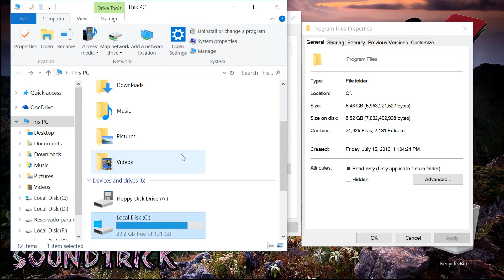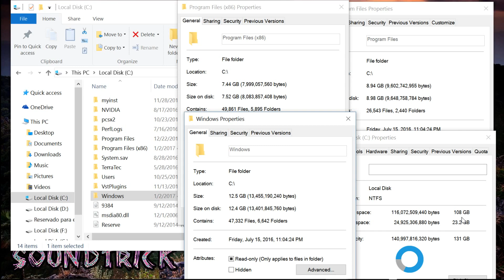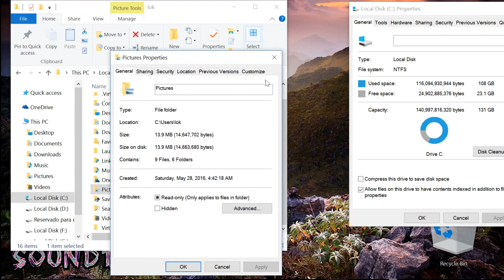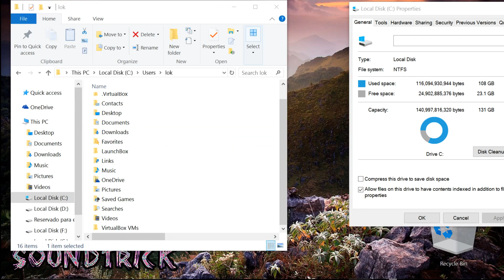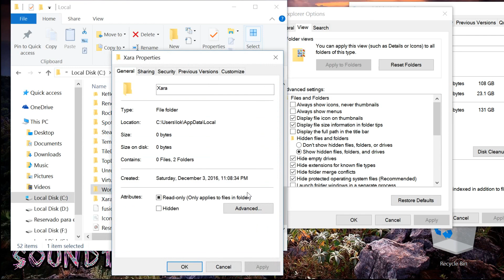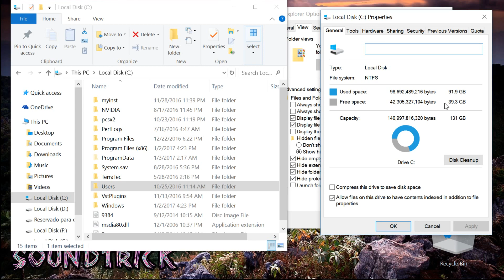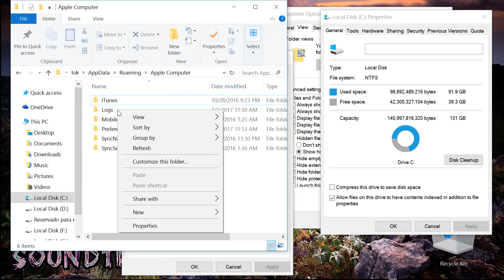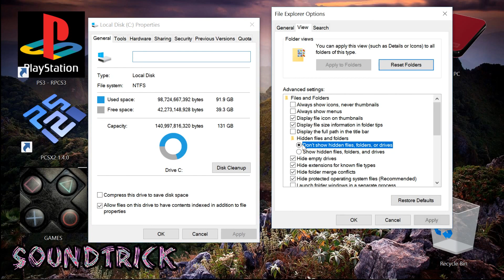User folder size too large ( SOLVED ) user folder so huge [ AppData folder disc size management ]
1)Analyzing all my C: folders to find the heavier folder  00:00
2)Located, the heavier folder is the user folder named as "Lok" 04:02
3)Analyzing all user folders one by one, but the heavier folder wasn't found anywhere 05:11
4)Active the " Hidden files and folders " to see this folder and free up the system drive space 06:52 -07:33
 "Control Panel " - " Appearance and Personalization " - " File explorer options " - " View " - " Show hidden files, folders and drives "
5)Go back to the users folder, "Lok " in my case, and search the ghosted folder named as " AppData " 07:33
This folder was the responsible of the filled space.

Search what you want to delete. You will find mobile phone system backups, older files from adobe premiere projects, etc...

Most of all these files are not necessary but before you start to clean you should verify the importance of them.

salute